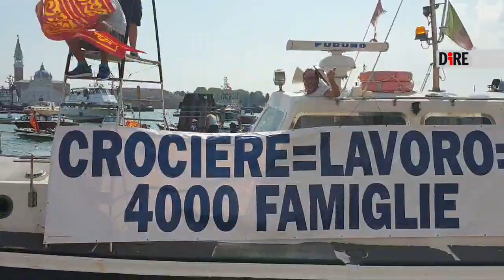Venezia - Porto, subito crociere e manutenzioni (28.08.20)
- Venezia - Decisioni subito. Questa in sostanza la richiesta che si leva con un unico grido di tutti gli operatori che ruotano attorno al porto di Venezia, dalle cooperative dei portuali, i portabagli, gli ormaggiatori ai sindacati e le imprese che effettuano la manutenzione delle navi, oggi uniti in una manifestazione a Punta della Dogana. Rimorchiatori, tope da trasporto, lancioni, taxi e anche gondole hanno bloccato il traffico in bacino San Marco e nel canale della Giudecca, per chiedete una presa di posizione della politica dopo che la ripresa delle crociere post Covid ha visto l'esclusione del porto di Venezia dagli scali italiani scelti dagli armatori per far approdare le grandi navi.

Colpa dell'incertezza che gravita attorno al porto di Venezia, secondo gli operatori, i quali chiedono alla politica di prendere una decisione per mantenere l'home port a Venezia evitando il passaggio delle grandi navi nel canale della Giudecca, e lo sblocco dei dragaggi manutentivi dei canali. Lavori che se non effettuati rischiano di compromettere l'arrivo di importanti navi cargo commerciali, come peraltro e' gia' successo. La richiesta e le lamentele sono rivolte sostanzialmente alla politica nazionale, tant'e' che il sindaco Luigi Brugnaro e' accolto da un applauso quando si presenta sul suo motoscafo 'Orogranata' per partecipare alla manifestazione.

"Abbiamo bisogno di trovare un governo che decida subito. Qui presente c'e' tutta la citta', ci sono i lavoratori, ma ci sono anche le loro famiglie, c'e' una citta' intera che vive. Non e' il tema solo delle navi da crociera, il tema e' mettere le mani ai fondali dei canali che per troppo tempo questo governo colpevolmente non ha voluto scavare con tutta una serie di scuse e scusanti", spiega Brugnaro alla stampa. "Le scuse sono finite, la gente non sa piu' come dare da mangiare ai propri figli. Siamo qui per testimoniare la vicinanza di tutta la citta' ai nostri cittadini. E speriamo che la capisca una volta per tutte che questa cosa di far passare le navi per la bocca di Porto di Malamocco e farle arrivare a Marghera l'abbiamo gia' votata nella scorsa campagna elettorale e la voteremo di nuovo", avverte Brugnaro ricordando che a breve i cittadini faranno sentire la loro voce anche alle urne.

"Ci hanno espropriato il diritto di decidere sulle nostre acque facendo un'agenzia per Venezia in mano a Roma, i mandanti sono a Roma ma i traditori sono a Venezia, questa e' la verita'", conclude poi il sindaco, con un non troppo velato riferimento ad alcuni esponenti del Partito democratico veneziano. E a proposito del Pd, l'unico esponente che si e' visto alla manifestazione e' il sottosegretario all'Economia e candidato sindaco Pier Paolo Baretta. "C'e' una parte di sinistra che ha una posizione diversa, ma diciamo che la coalizione che mi sostiene ha un'idea chiara sul fatto che Venezia non puo' perdere la crocieristica che rappresenta una risorsa importante, come tutto il porto", afferma Baretta.

"Siccome abbiamo visto che quest'anno a causa del covid le compagne hanno deciso di andarsene, si deve avere una soluzione per farle tornare... parliamo di soluzioni immediate che e' quello che conta. Del essere futuro discuteremo, ma adesso dobbiamo pensare di attrezzare velocemente gli approdi che consentano di accogliere le grandi navi riducendo a il passaggio in bacino San Marco. E questo puo' essere fatto a San Leonardo, o a Fusina o a Marghera, che sono i siti disponibili". Quindi "si facciano subito i lavori e appena le crociere ripartono tornino a Venezia", continua Baretta che per il futuro auspica "un ragionamento che vada di la' delle crociere, perche' le grandi portacontainer non entreranno in laguna e bisogna decidere di non perdere quel traffico".

La presenza del candidato non e' accolta dai manifestanti con lo stesso calore di quella dell'attuale sindaco: "non so con che coraggio alcuni politici si presentino qui", si sente commentare. La manifestazione si chiude al termine dei molti interventi di rappresentanti delle diverse categorie di lavoratori, che delineano il quadro della situazione e chiedono alla politica risposte veloci. Molti i partecipanti in barca e sulle rive dove diventa ben presto impossibile mantenere il distanziamento fisico. Ma nonostante il caldo e l'accensione di qualche fumogeno, l'obbligo di indossare la mascherina e' stato rispettato. (28.08.20) DIRE